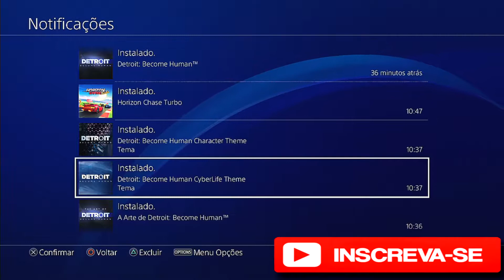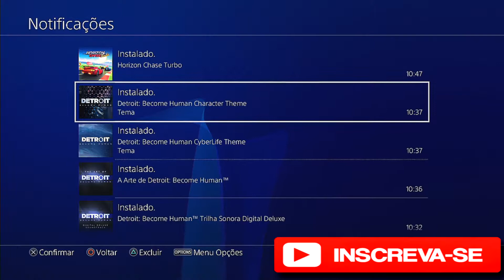Jogos Gratis da PSN Plus de Julho 2019 PS4